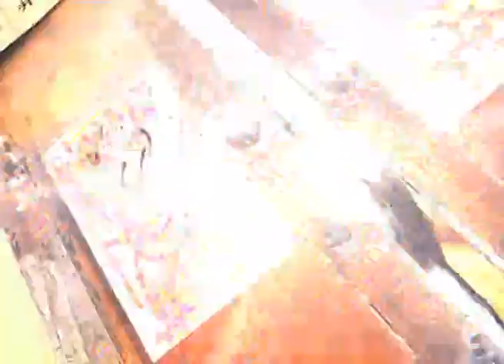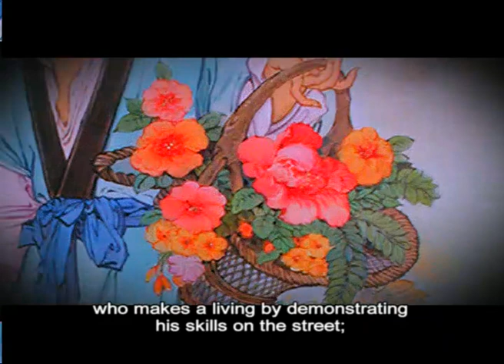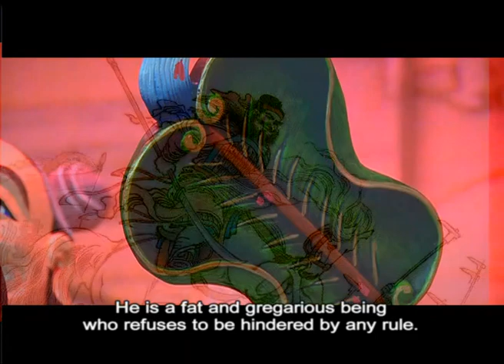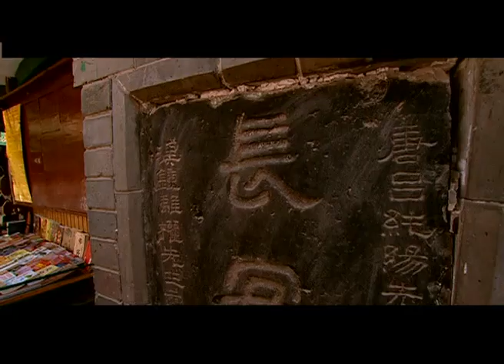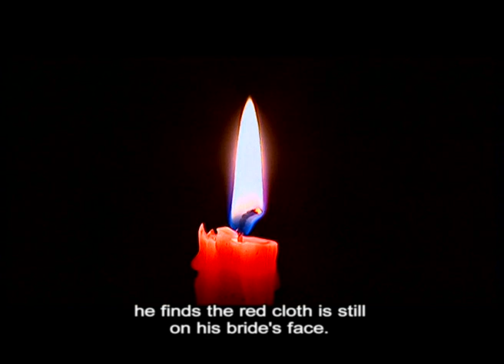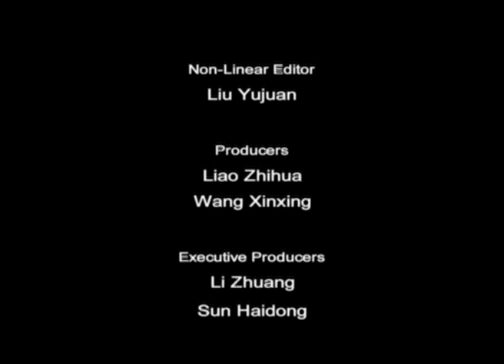Legends of Ancient China Episode 12: The Eight Immortals of Heaven and Earth 八仙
This is the 12th episode of the series "Legends of Ancient China."  This episode introduces the eight immortals of heaven and earth.